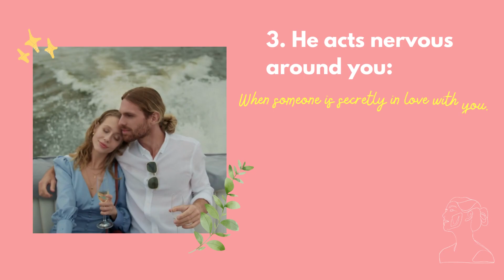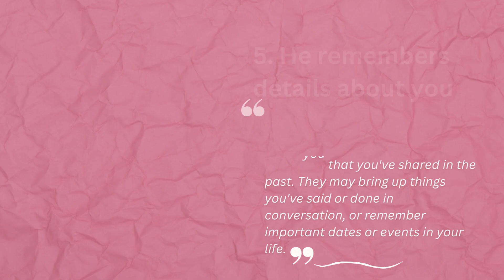7 Signs that a Man Secretly Craves You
Welcome to another exciting video! In today's video, we'll be revealing the top 7 signs that a man is secretly craving you. Are you ready to uncover the hidden signals that show someone just can't resist your charm? These subtle signs will help you understand his feelings and intentions better. Get ready to unlock the mystery!
🔥 Timestamps 🔥
0:13 - Sign #1: He seeks your attention
0:27 - Sign #2: He tries to be near you
0:44 - Sign #3: He acts nervous around you
0:58 - Sign #4: He compliments you
1:12 - Sign #5: He remembers details about you
1:27 - Sign #6: He goes out of his way to help you
1:41 - Sign #7: He's constantly flirting with you

Uncover the 14 Secret Signs She'll Always Be by Your Side: [